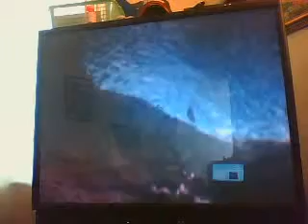HALO 3 FUNNY STUFF #1: The first day of fails...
sgngv's webcam video May 28, 2010, 02:33 PM